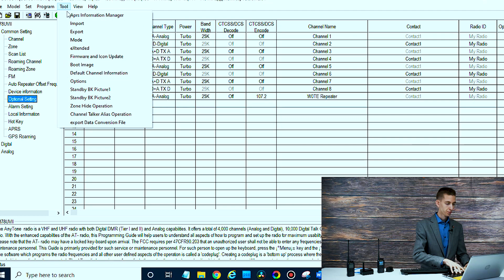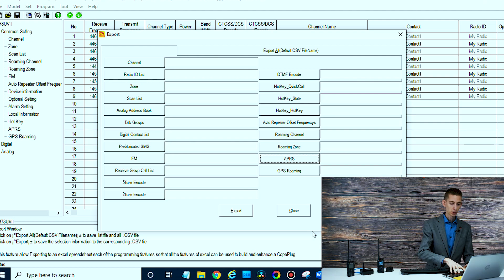Can Ultra Code Plug be Merged with Hand Made Code Plug?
Questions on DMR or Ham Radio?